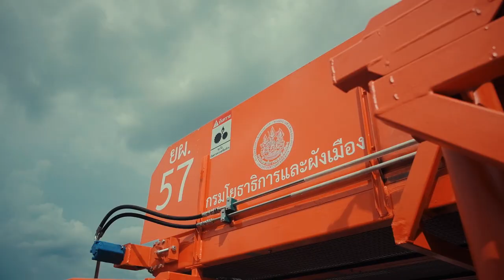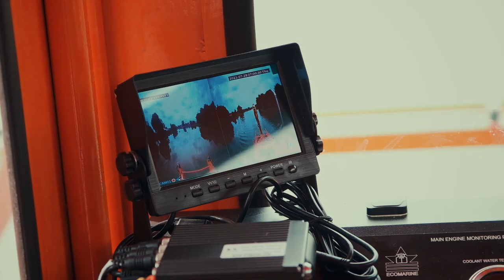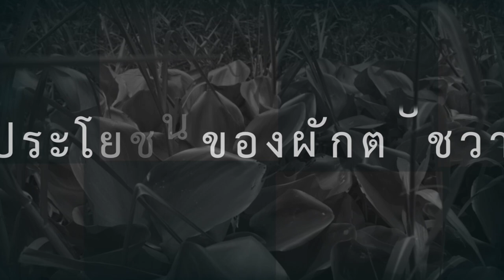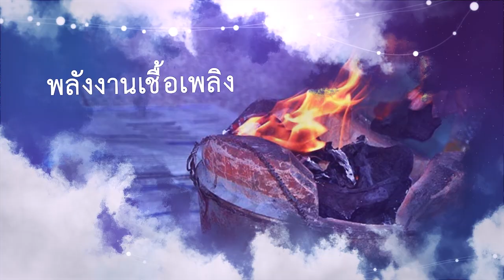เรือเก็บวชั พืชลอยน้ำ พรอ้ มบบี อดั รนุ่ ARTEMIS ( Paddlewheel Water hyacinth harvester )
title :เรือเก็บวชั พืชลอยน้ำ พรอ้ มบบี อดั รนุ่ ARTEMIS ( Paddlewheel Water hyacinth harvester )
brand : ASIMAR
special thanks : ASIMAR and Sky-foto
Film. Production house. VDO presentation. advertising. photoghraphy. Cinematographer. All about VDO production
Studio for a new gen.